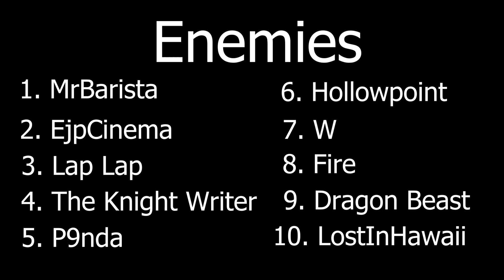Your First Time Raiding In Unturned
In this video we explore what you likely went through the first time you went on a raid in Unturned